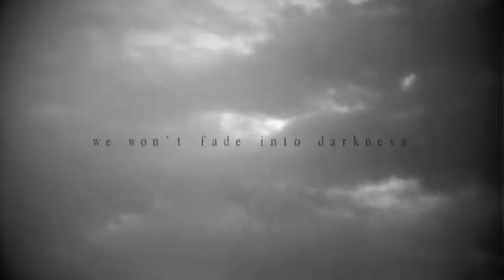we won't fade into darkness; {70}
I love this video very much - quite a bit of color effects, hope that doesn't bother anyone.  I'll keep working on my other videos - have quite a few started, but school starts tomorrow so there'll be MUCH less time, and thus, much less videos. Please give this a thumbs up - it actually helps me out - and hope everyone had a happy summer! Maybe I'll make a summer 2012 video? Who knows. And as for the awkward screaming clip - I was riding stirrupless and he bucked and I almost fell off, hence the screaming.

Horses: Boston - 16.2hh Chestnut Belgian
Sonny: 14.3hh Buckskin Quarter Pony
Lunato a.k.a. Moon: 18hh Fleabitten Grey Thoroughbred (Belongs to Emma, his rider)
Key Largo: 15hh Bay Mix (belongs to Rachel, her rider)

Song: Avicii, Fade into Darkness
Program: iMovie 09
Camera: Fuji Finepix, Sony Handycam, Canon Point and Shoot